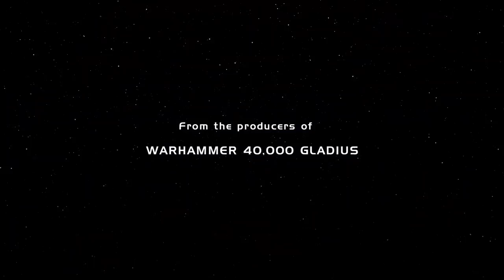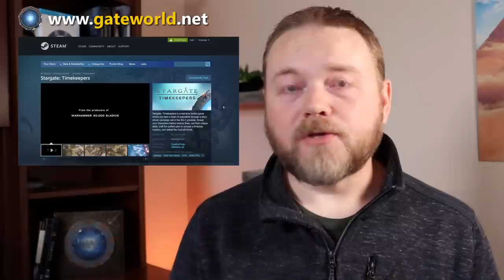Stargate: Timekeepers Gameplay REVEAL (News)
TODAY THE WORLDS of Stargate and desktop strategy games come one big step closer, as developer Creative Forge Games and publisher Slitherine revealed the first in-game footage from STARGATE: TIMEKEEPERS.

Timekeepers is a real-time tactics game set in the Stargate universe, where players will command a squad through a story-driven campaign with new characters and an original narrative. The game is anticipated to launch for PC in the summer of 2022, following beta testing in the spring.

Slitherine showed off footage from the game at a livestream media event in December. This includes environments from the first two levels of the game: the ice of Antarctica on Earth, and the forested rebel Jaffa world of Hak'tyl. Check out the video to see the footage with some analysis; or, skip ahead to 07:28 to just watch the roughly 5 minutes of gameplay footage without interruption.

What do you think of what you see so far? Will you be checking out STARGATE: TIMEKEEPERS?